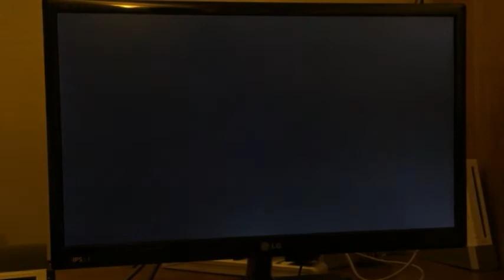La Guerra Del Nord (Co-op) #1 Iniziamo bene...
Primo video del canale "Crazy Mood" dalla qualità molto modesta;registrato "co na scarpa e na ciavatta"con un cellulare dara l inizio alla prima serie di gameplay del canale presentata da "NOI" Ciccio_savo e Mogrin =D tentando di strapparvi un sorriso vi auguriamo una BUONA VISIONE!